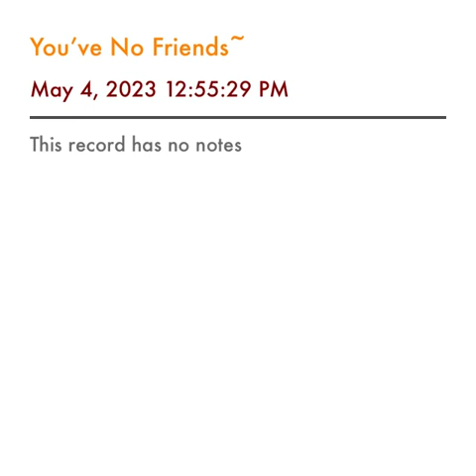Friends who are not loyal to you aren’t really your friend. Imaginary friends R your best friend~